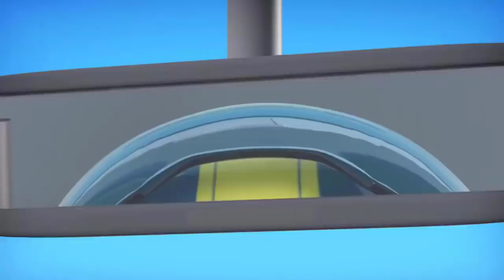ODDBODS_奇宝萌兵_第四季第627集